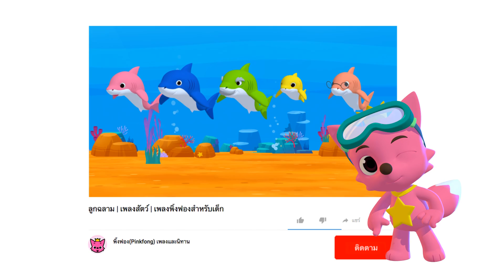เฮลิค็อปเตอร์ และเพลงอื่นๆ เพลงจังหวะ | แดนซ์ แดนซ์ | +รวมเพลงฮิต l พิ้งฟอง(Pinkfong) เพลงและนิทาน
มาร่วมเต้นสนุกๆกับพิ้งฟอง และโฮกี้เพื่อนรักของเขา!

คุณกำลังชม "เฮลิค็อปเตอร์ และเพลงอื่นๆ เพลงจังหวะ", 3D dance สุดสนุกจากพิ้งฟองซีรีย์!